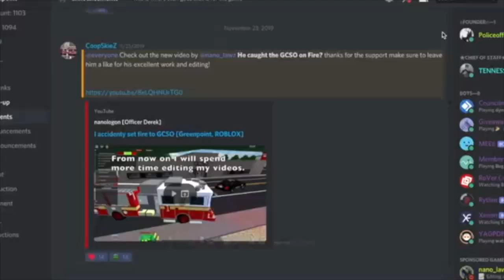(Limited Premier) 2 GP Songs Remastered.